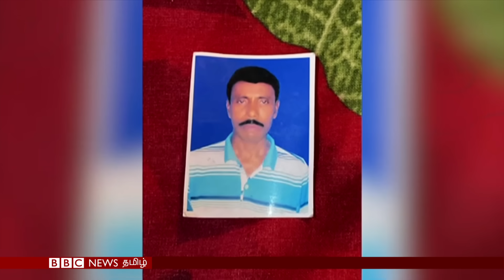பிபிசி தமிழ் தொலைக்காட்சி செய்தியறிக்கை | BBC Tamil TV News 01/01/2024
மின்னல் தாக்குதலால் வங்கதேசத்தில் அதிகரிக்கும் உயிரிழப்புகள் - காலநிலைமாற்றத்தால் பாதிப்புகள் மிகுதியாவதாக கூறும் அரசு - பிபிசி தமிழ் தொலைக்காட்சி செய்தியறிக்கை